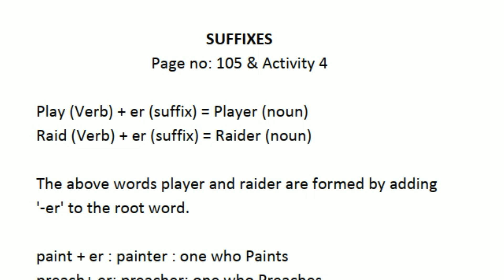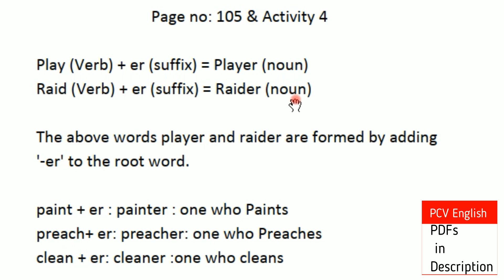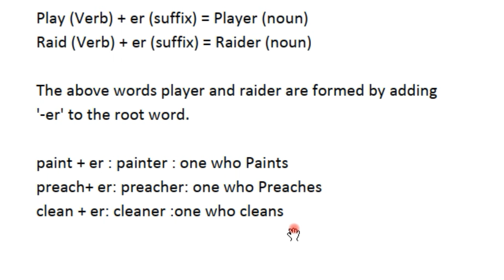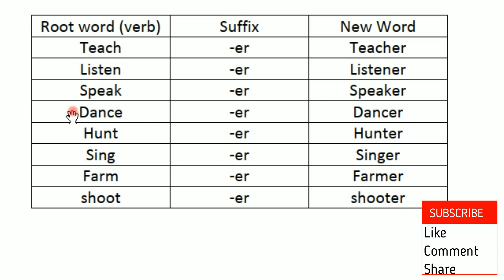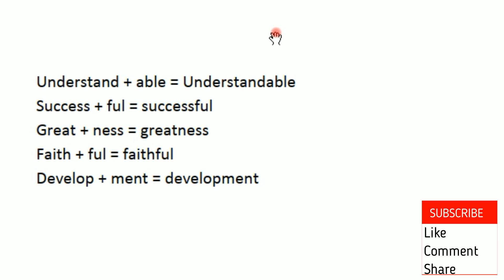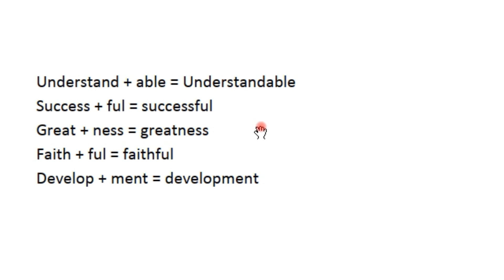Suffixes in telugu I New Syllabus I Blossoms 5th Class English Grammar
This video deals with Suffixes page no. 105 and activity 4 in New Syllabus of 5th Class BLOSSOMS English Grammar in English Textbook which is a part in the syllabus of AP TET SGT SA English. it helps us know how to use Suffixes easily. In PCV English, literature related videos are provided to you free of cost.